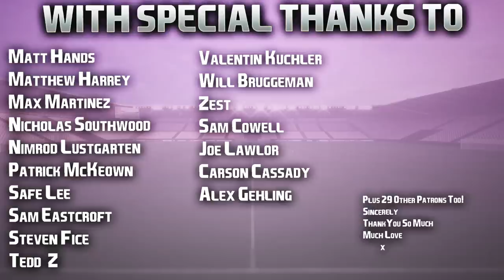FIFA 23 | Docks To Glory | #30 | Season Finale, Miracle European Place?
New season tomorrow, next My Player tonight. Appreciate you.❤️

| SOCIAL LINKS |